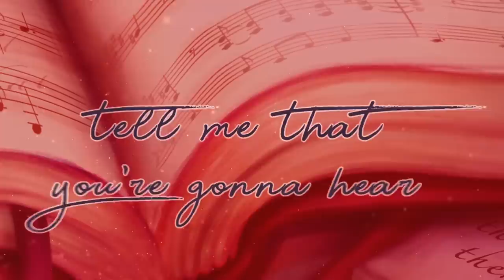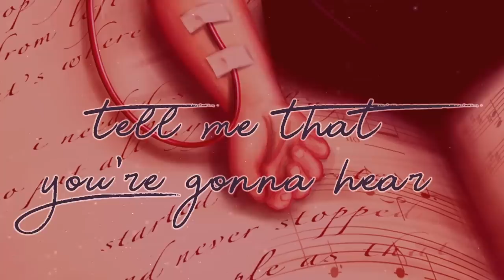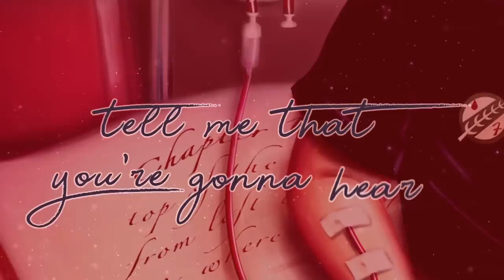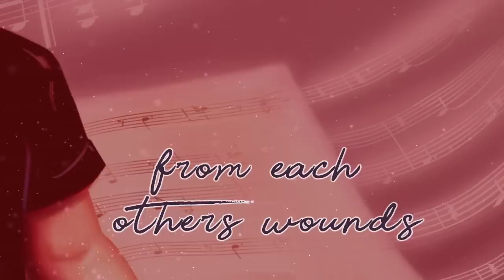"Thomas Crapper" (feat. Mark Thomas Kluepfel) - Gabriel Vendramini (Lyric Video)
-x- scroll down for english -x-

Esta é uma música autoral! Muito obrigado por tudo Mark Thomas Kluepfel! Caso tenha gostado do que ouviu, ficarei muito feliz de ter o seu like/favorite/share/comentário.

Estou no Spotify, Google Play, Apple Music, Soundcloud, Deezer e na ONERPM!

Apoie a música independente!

If you liked what you listened, I'll be glad on counting on your like/favorite/share/comment.

I can't thank enough Mr. Mark Thomas Kluepfel for making this collaboration happen. You're my hero and I'll be always grateful for your kindness.

I'm on Spotify, Google Play, Apple Music, Deezer, Soundcloud and ONERPM!